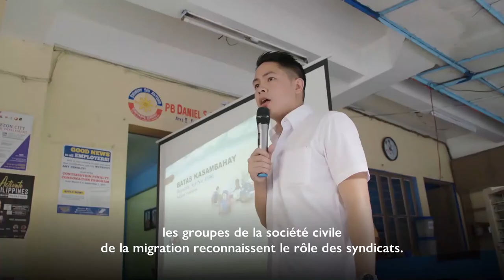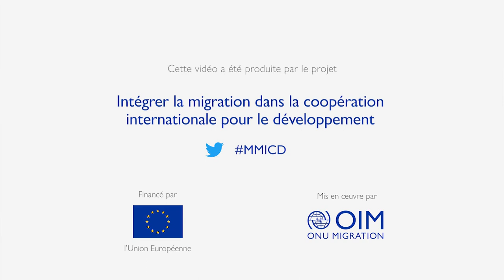Migrants retournés participant à la prise de décision dans leur pays d’origine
Quel est le lien entre migration et gouvernance ? Comment influe-t-il sur la réalisation de nos GlobalGoals ?

La réalisation des ODD requiert des institutions et des fonctionnements inclusifs, réactifs et équitables, et la possibilité pour les individus d’y participer.

Novelita était une employée de maison à l’étranger. Elle s’est endettée auprès de son employeur. À son retour dans son pays d’origine, les Philippines, elle a rejoint la Trade Union for Domestic Workers et a commencé à participer activement aux processus de décision en promouvant les droits des travailleuses domestiques. Aujourd’hui, Novelita est la présidente du syndicat et milite pour des changements administratifs et législatifs.

L’ objectif 16.7 des Objectifs de développement durable (ODD) appelle les gouvernements à garantir des processus décisionnels réactifs, inclusifs, participatifs et représentatifs à tous les niveaux. Nous sommes en train d’entrer dans la « Décennie d’action » ; il est donc essentiel de faciliter l’engagement des représentants des migrants dans la gouvernance locale et nationale dans le but d’atteindre les ODD d’ici 2030.

Le projet Safe and Fair, mis en œuvre par l’OIT et ONU Femmes et financé par l’Union européenne (UE) dans le cadre de l’initiative pluriannuelle Spotlight, s’efforce de concrétiser les droits des travailleuses migrantes dans l’ANASE. L’un des principaux aspects de ce projet est de soutenir l’effort des femmes pour encourager une migration sécurisée et équitable et lutter contre la discrimination genrée.

Dans le cadre du projet Mainstreaming Migration into International Cooperation and Development (MMICD) financé par l’UE, l’OIM a produit une série de vidéos pour montrer la connexion Migration entre différents secteurs et saisir ce que cela signifie en pratique pour les personnes et les communautés.